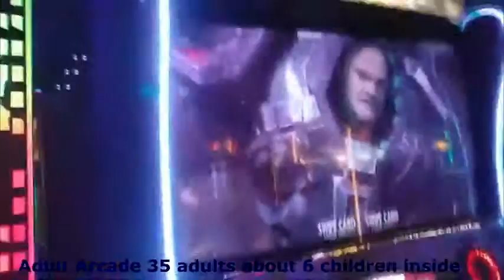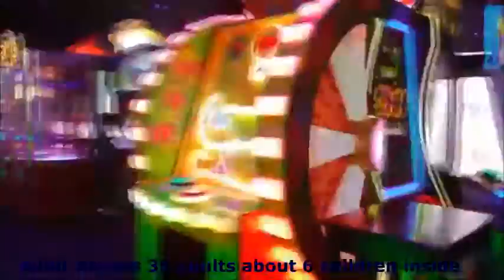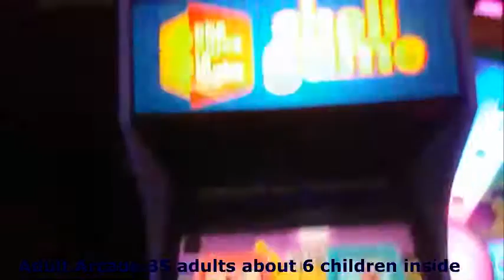Sports Bar/Food/Wine/Adult Arcade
It's an extended sports bar  which means it includes video arcade games and prize area for adults.